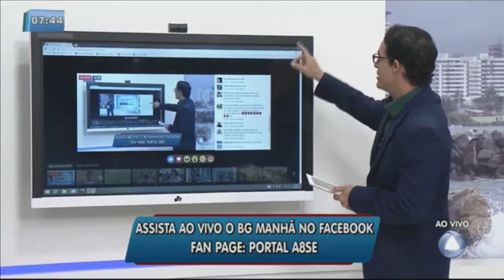Bloco 2 - 28/02/2017 - Balanço Geral Manhã